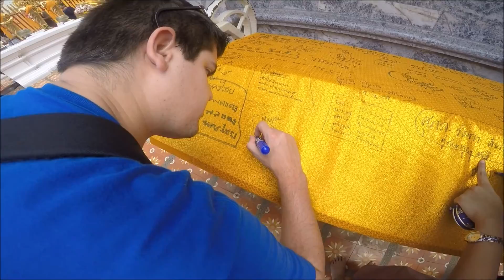OUR TRIP TO THAILAND - 2016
Cities visited: Bangkok, Chiang Rai, Chiang Mai, Krabi and Koh Phi Phi

Music Copyrights © AaronicStuff - Take a Walk